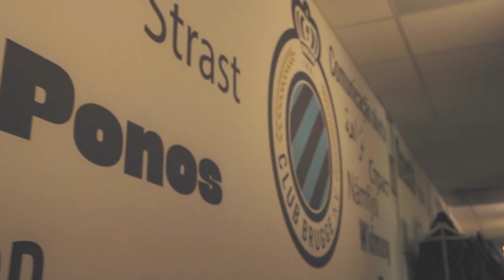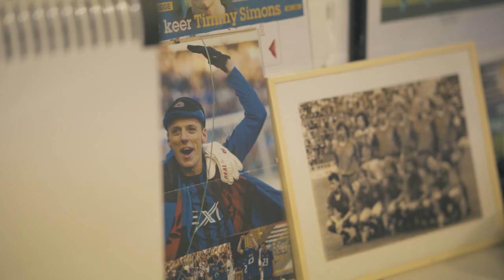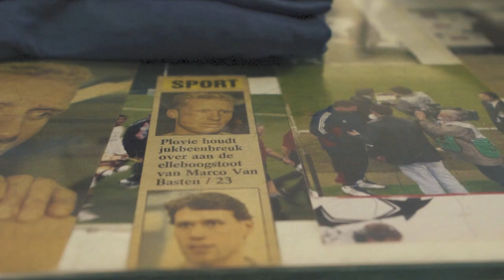PASCAL PLOVIE | UITBLINKER MEDEWERKER CLUB BRUGGE| 2018-2019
JOIN DE CLUB:

my.clubbrugge.be